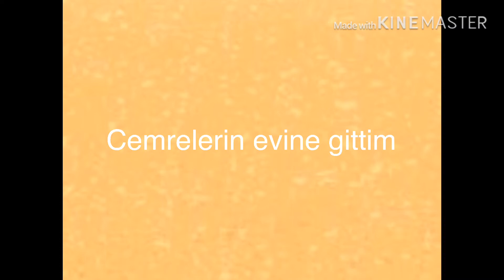Dünyada kaybolan kız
DÜNYADA KAYBOLAN KIZ (Gacha life hikaye yazma) (küfürsüz)